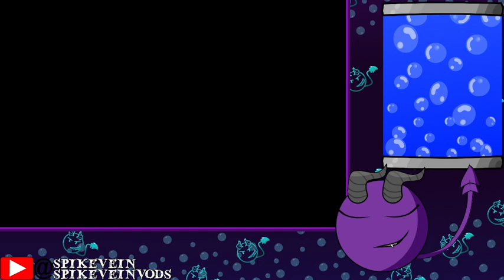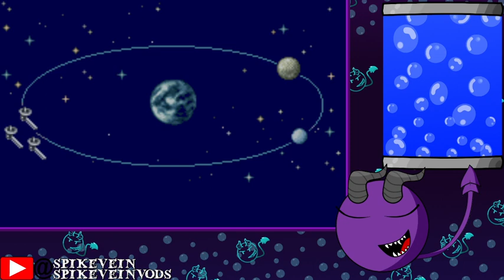Slamming super robots into alien robots - Super Robot Taisen OG [6]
SpikeVein's VOD of playing Super Robot Taisen Original Generation unedited and uncut.

Also come on by twitch to watch live or twitter for updates and live notices.